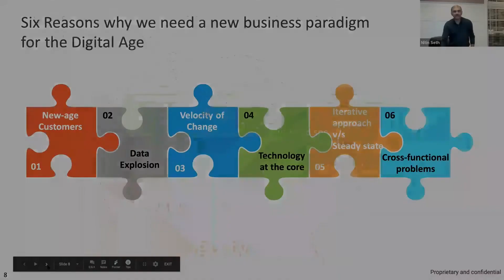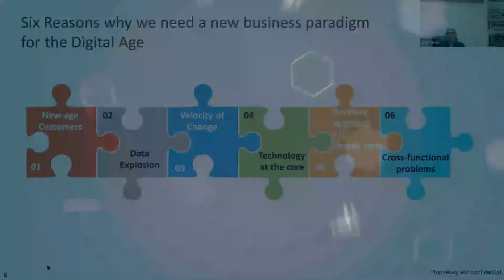6 reasons why digital age is different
There are six reasons why this digital age is different. Why we need a new business paradigm to excel in our respective industries. Watch Incedo CEO and bestselling author Nitin Seth explain the reasons in detail.